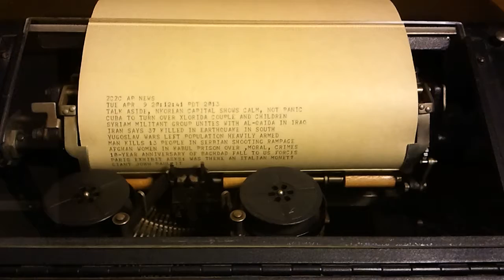new glass on the model 15!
a kind benefactor sent me a real, new-old-stock replacement glass top for the 15. yay!